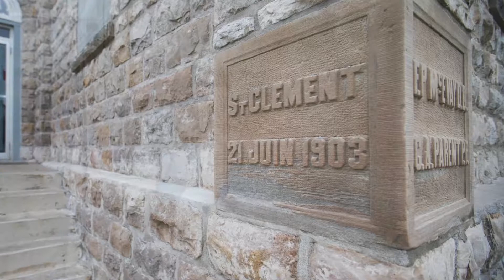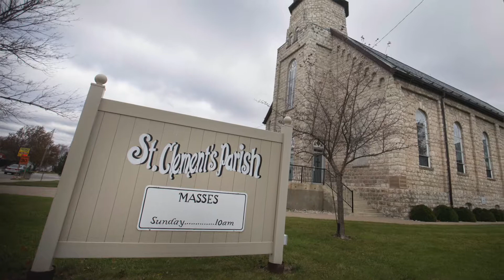St. Clement Parish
Dennis Meloche, chair of the building committee at St. Clement Parish, talks about the mortor work that needs to be done to the church in McGregor, Thursday, Nov. 16, 2017.  (Windsor Star Videos)